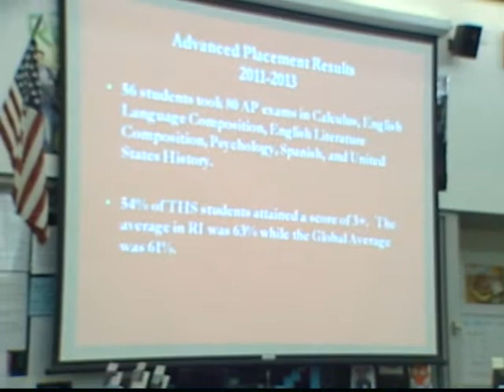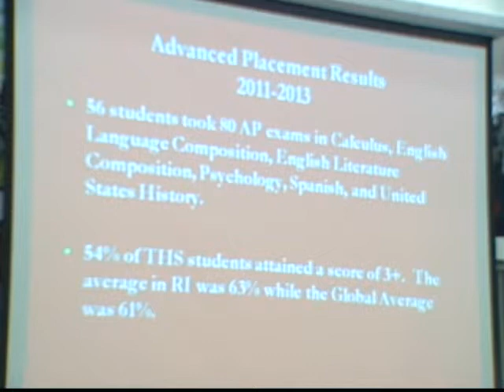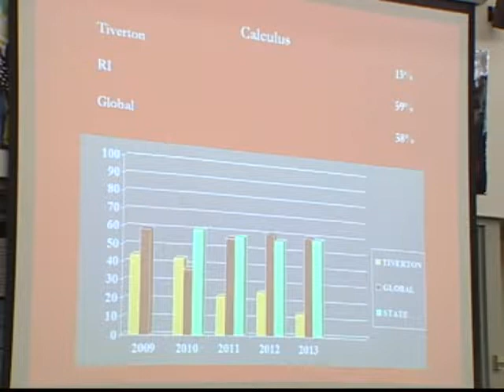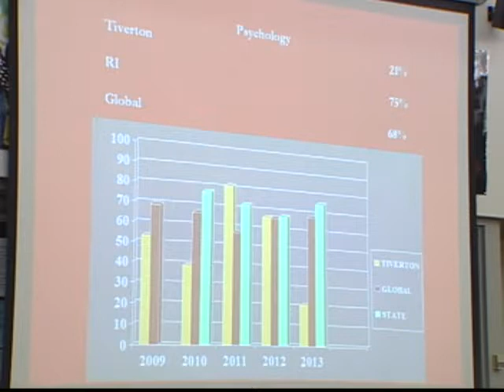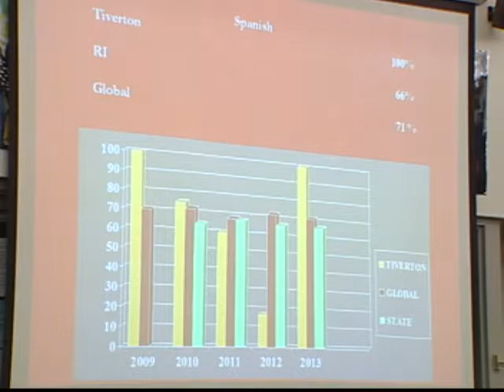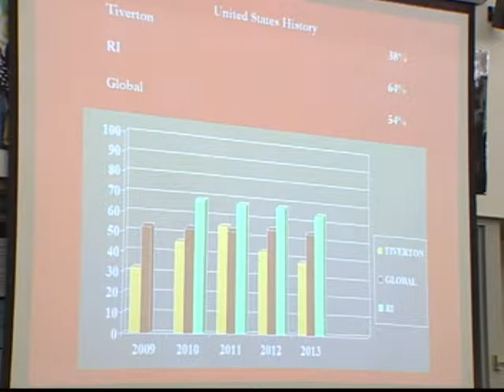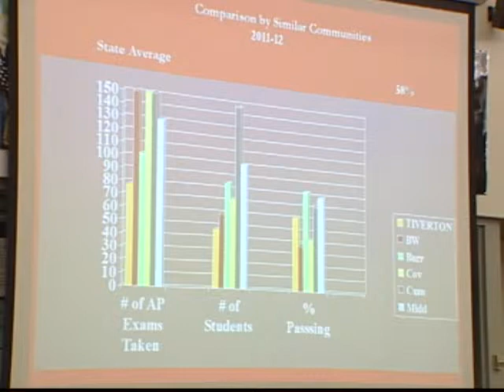Tiverton School Committee Meeting November 12th, 2013